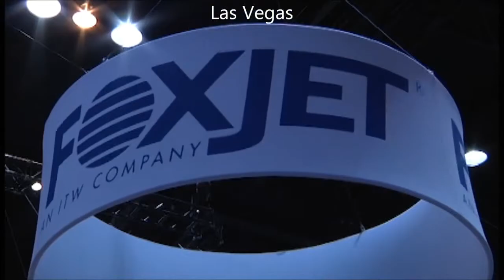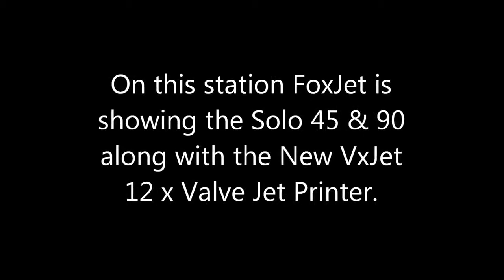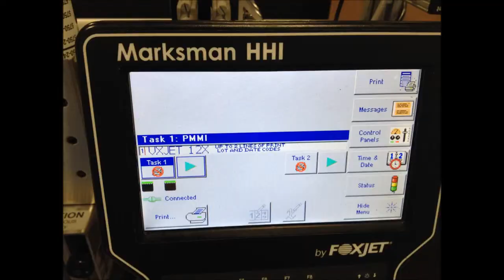FoxJet Pack Expo Product Showcase 2013 HD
For more information please contact the R.V. Evans Company at 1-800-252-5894 or visit us
Product demo at the 2013 Pack Expo in Las Vegas.